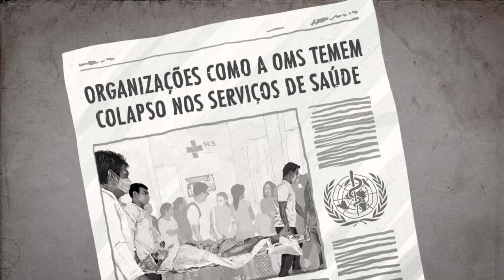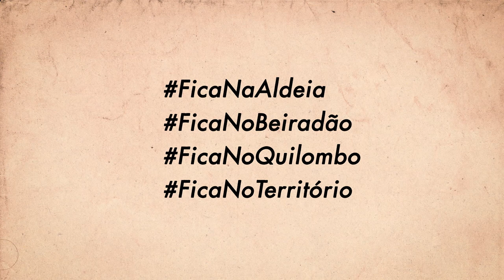Jaikove ñandekuéra! | Corpo vivo, parente! [Versão Guarani]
Versão em língua Guarani do vídeo "Corpo vivo, parente!" do Instituto Socioambiental (ISA).
Ficha técnica da versão em Guarani:
Acadêmicos kaiowá e guarani das Reservas Indígenas de Dourados e Amambai, Mato Grosso do Sul (MS); Rede de Apoio e Incentivo Socioambiental (RAIS); e Teko Porã - Rádio Web Indígena

Tradução: Kelly Duarte Vera e Cleberson Ferreira
Revisão: Arnulfo Morínigo
Locução: Josiel Martins (Teko Porã - Rádio Web Indígena)
Agradecimentos: Isabel Harari (ISA)

Ficha técnica da versão em Português:
Rede Xingu +, Fórum dos Povos e Comunidades Tradicionais do Vale do Ribeira,  Equipe de Articulação e Assessoria às Comunidades Negras (Eaacone), Cooperativa dos Agricultores Quilombolas do Vale do Ribeira (Cooperquivale)
Realização: Instituto Socioambiental (ISA)
Produção: Instituto Socioambiental (ISA) e Cama Leão
Locução:  Erik Vesch
Direção e Montagem: Tatiane Vesch
Direção e Animação: João Maia
Coordenação: Natalia Rodrigues
Roteiro:  Ana Paula Anderson e Isabel Harari
Ilustração: Davis Souza
Crédito das fotografias: Lucas Lima/ISA, Raffaella Fryer-Moreira, Carol Quintanilha/ISA, Christian Braga, Ana Mendes/Imagens Humanas, Loiro Cunha/ISA, Maurício Pisani, Kamikia Kisedje, Lilo Clareto/ISA, Fernanda Ligabue/ISA, Marcelo Camargo/Agência Brasil, Kamikia Kisêdjê, Beto Ricardo/ISA, Thiago da Costa Oliveira, Rogério Assis/ISA, Victor Moriyama/ISA, Marcelo Salazar/ISA, Arisom Jardim/SECOM, Naldo Lima, Juliana Radler/ISA, Isabel Harari/ISA, Tui Anandi/ISA, Beatriz Moraes Murer/ISA, Comunidade Enseada da Baleia